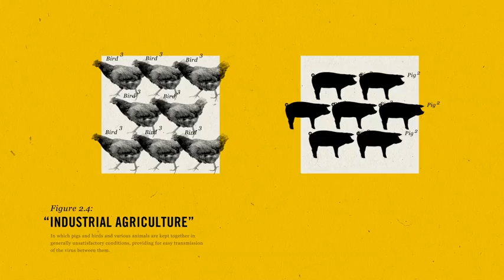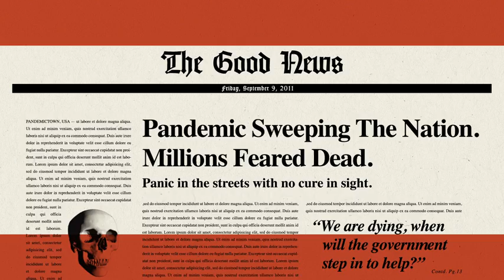How A Virus Changes The World (Nominated 2012 Webby Award)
"Contagion," a film by Warner Bros. and Participant Media, looks at the consequences of an infectious virus that is creating havoc in the human population. But, how do viruses affect humans and what causes worldwide pandemics?

Watch this video to get the answer and learn more about how to stay prepared